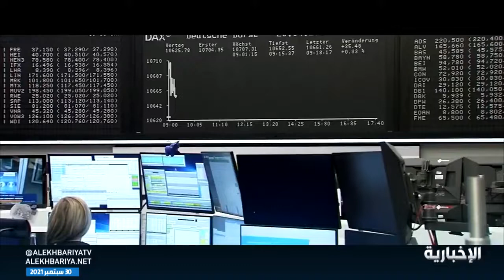ألمانيا تطوي صحيفة أنجيلا ميركل بعد 16 عاما من شغلها لمنصب المستشارة .. تعرف عليها